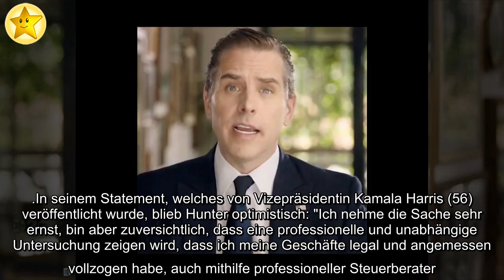Steuervergehen: Ermittlungen gegen Joe Bidens Sohn Hunter!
Joe Bidens (78) Sohn Hunter scheint Ärger mit dem Gesetz zu haben! Erst vor wenigen Wochen durfte sich der US-Politiker über einen großen Erfolg in seiner Karrierelaufbahn freuen: Joe gewann die Wahl in den Vereinigten Staaten und löst das bisher amtierende Staatsoberhaupt Donald Trump (74) ab. Doch nun dürfte die Freude über die Ereignisse der letzten Wochen etwas getrübt werden – gegen Joes Sohn Hunter wird derzeit strafrechtlich ermittelt!
Wie aus einem 2015 erschienenen Bericht der New York Post hervorgeht, soll Hunter bei Geschäften in der Ukraine die Position seines Vaters ausgenutzt haben. Joe war damals noch als US-Vizepräsident im Amt. Die damaligen Behauptungen der Zeitung nutzte Trump, um während des Wahlkampfes Joes Sohn in ein schlechtes Licht zu rücken. Nun wagte Hunter persönlich den Schritt in die Öffentlichkeit und teilte mit, dass inzwischen Ermittlungen wegen Steuervergehen gegen ihn eingeleitet wurden.
In seinem Statement, welches von Vizepräsidentin Kamala Harris (56) veröffentlicht wurde, blieb Hunter optimistisch: "Ich nehme die Sache sehr ernst, bin aber zuversichtlich, dass eine professionelle und unabhängige Untersuchung zeigen wird, dass ich meine Geschäfte legal und angemessen vollzogen habe, auch mithilfe professioneller Steuerberater." Bereits im Juni 2019 soll Trump erstmals versucht haben, den Bidens Korruption vorzuwerfen.
Überrascht es euch, dass sich Trump und die Bidens nicht gut verstehen?